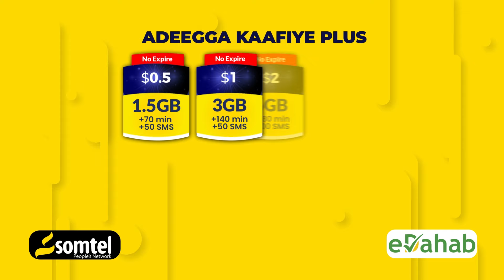Maxeey Yihiin Diyaaradahan Dagaal ee ay Dowladda Masar Maanta ka Dajisay Muqdisho?